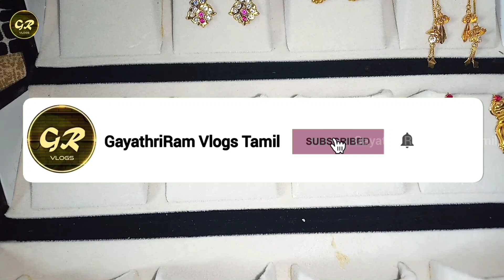🥰My Gold Earring Collections with Weight | Earrings Collections in Tamil.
Product code:
Earrings Box : 4365001

Dear viewers :
          Welcome to Gayathri Ram Vlogs in Tamil🤗. This you tube channel will bring you  all type of cooking recipes, tips which will be easy to get and practice🤩. This channel includes vlogs, shopping haul videos.🛒

         🙏 THANK YOU ALL MY FRIENDS FOR BEING A PART OF GAYATHRI RAM VLOGS FAMILY 🙏